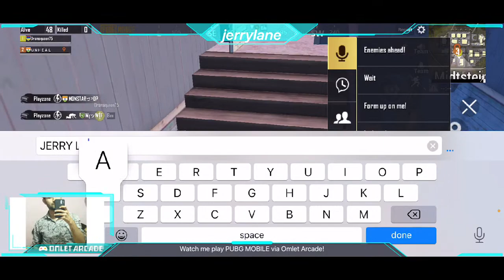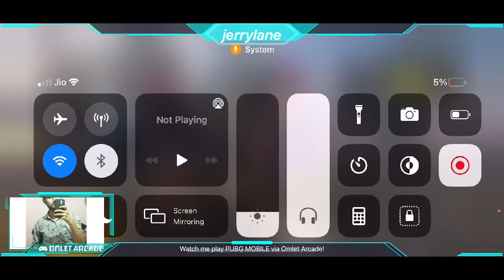Pubg mobile live, iphone 11 | JERRY LANE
Watch me play PUBG MOBILE - NEW MAP KARAKIN via Omlet Arcade!